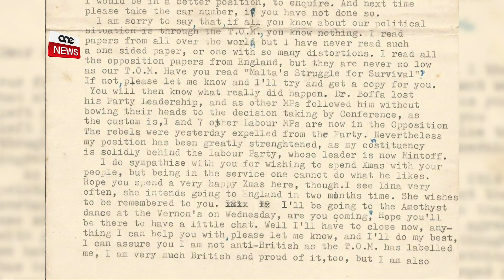IMĦABBA PRESIDENZJALI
“Fejn tħobb il-qalb jimxu r-riġlejn”

Iżda l-ewwel President Mara ta’ Malta, Agatha Barbara jidher li ma setgħetx tagħmel dan.  Jew għax ir-rabtiet li kellha ma pajjiżna kienu tant kbar jew għax l-imħabba li kellha lejn Malta kienet ikbar minn dik li kellha lejn Baħri ingliz. Li meta kien se jirritorna lejn l-Ingilterra hija ma setgħetx tmur miegħu.

Mir-relazzjoni li jidher li kellha ma ċertu Derek Barnes, fadal biss tlett ittri li Agatha Barbara kienet bgħatitlu.